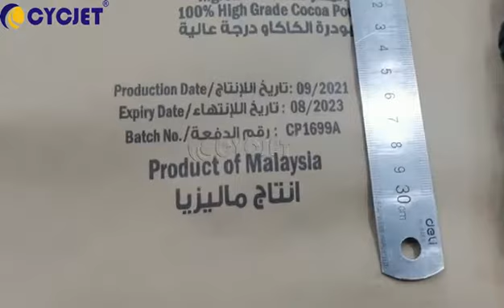How to Print Multi lines on Paper Bag by CYCJET Smart I 2L Handheld Inkjet Printer Max 50mm Printing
CYCJET ---One of professional Smart Inkjet coding & Fly Laser Printing Solutions Provider located in Shanghai China with 16 years well industry experience, R & D and selling handheld inkjet printer, fly laser printer, fly laser Marking machine, drop on demand large character inkjet printer, high-resolution piezo inkjet printer, CIJ industrial inkjet printer, thermal inkjet printer and portable marking solution located at Shanghai China. CYCJET is committed to supplying smart, portable, high-quality, high-performance Inkjet Coding & Laser Marking Equipment to help all respected customers to reduce production & running costs, improve, enhance brand value! CYCJET Smart I Portable Handheld Inkjet Printer is suitable for Carton Box to print bar code, production date, etc.